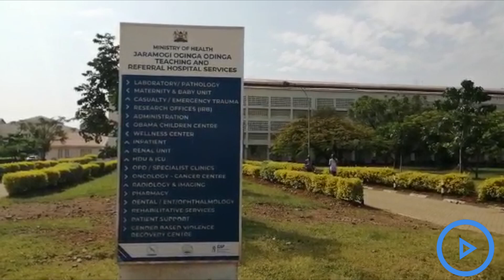Kisumu doctors to down their tools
Doctors in Kisumu County to go on strike starting Friday midnight over unfulfilled demands in the 2017 CBA which include; promotion, comprehensive NHIF coverage, the release of doctors who are qualified for study leave and remittance of their deductions to relevant bodies. KMPDU Nyanza branch chairman Kevin Osuri made the strike announcement.